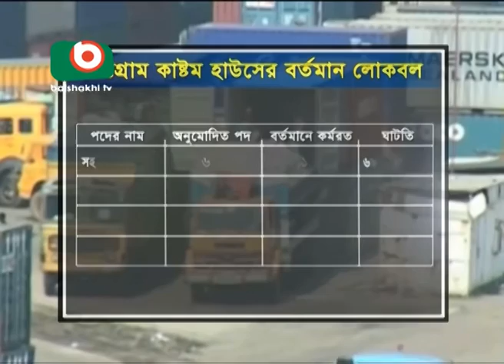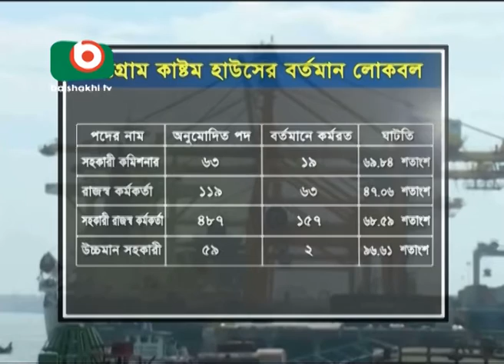Chittagong Customs House in serious manpower crisis